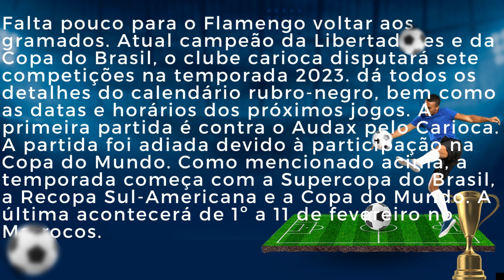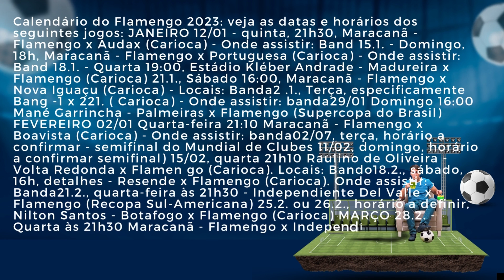🏆Próximos jogos do Flamengo: veja calendário com datas, horários e onde assistirdax ao vivo com im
Rede Sociais
Insta🏆Próximos jogos do Flamengo: veja calendário com datas, horários e onde assistir🏆
notícias além das informações técnicas, um manual de dicas também pode incluir conselhos e estratégias para lidar com problemas comuns que as pessoas podem encontrar ao realizar uma tarefa em questão. Ele também pode incluir para a resolução de problemas ou solução de desafios que podem surgir. Além disso, um manual de dicas também pode incluir ilustrações, imagens e outros recursos visuais para ajudar a ilustrar os conceitos e as instruções. Em geral, um manual de dicas é um recurso valioso para qualquer pessoa que queira aprender uma nova habilidade ou melhorar a eficiência em uma tarefa específica. Além disso, manuais de dicas também podem ser usados ​​para ajudar a resolver problemas de ordem geral, como dicas de organização, dicas de saúde e bem-estar e dicas para melhorar a produtividade.
 além das informações técnicas, um manual de dicas também pode incluir conselhos e estratégias para lidar com problemas comuns que as pessoas podem encontrar ao realizar uma tarefa em questão. Ele também pode incluir para a resolução de problemas ou solução de desafios que podem surgir. Além disso, um manual de dicas também pode incluir ilustrações, imagens e outros recursos visuais para ajudar a ilustrar os conceitos e as instruções. Em geral, um manual de dicas é um recurso valioso para qualquer pessoa que queira aprender uma nova habilidade ou melhorar a eficiência em uma tarefa específica.
ícias, informações dicasManual de dicas é uma coleção de orientações e recomendações sobre um determinado assunto ou tarefa. Ele pode ser escrito em forma de livro ou estar disponível online, e é projetado para ajudar as pessoas a aprenderem como fazer algo de maneira eficiente e eficaz. Ele pode incluir informações sobre os materiais necessários, os passos a serem seguidos e as melhores práticas para realizar uma tarefa ou atingir um objetivo. Pode ser também um auxiliar para quem busca soluções para problemas cotidianos, dicas para organização e produtividade, entre outros.Falta pouco para o Flamengo voltar a campo. Atual campeão da Libertadores e da Copa do Brasil, o clube carioca disputará sete competições ao longo da temporada de 2023. Abaixo, o LANCE! apresenta todos os detalhes do calendário rubro-negro, com datas e horários dos próximos jogos.

O primeiro jogo será contra o Audax, pelo Carioca. A partida foi antecipada por causa da participação no Mundial. O início de temporada também terá a Supercopa do Brasil, a Recopa Sul-Americana e o Mundial, já citado acima. Este último será entre 1º e 11 de fevereiro, no Marrocos.